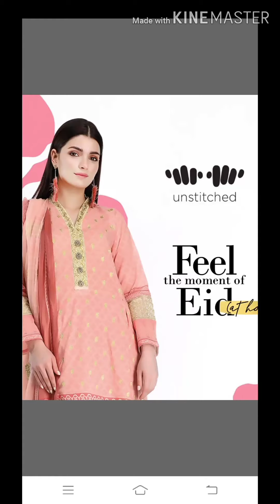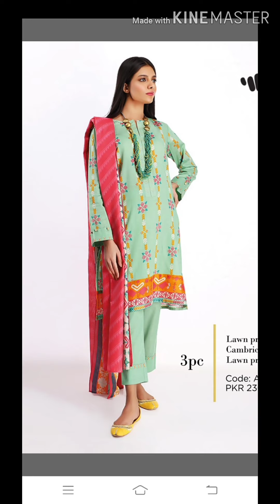Khaadi latest eid collection in Unstich || khaadi festive eid arrivals || khaadi online shopping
In this video i will show you the latest khaadi eid collection in unstich collection.